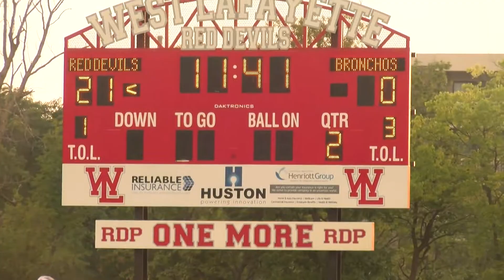Lafayette vs West Lafayette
Bonus video for August 20